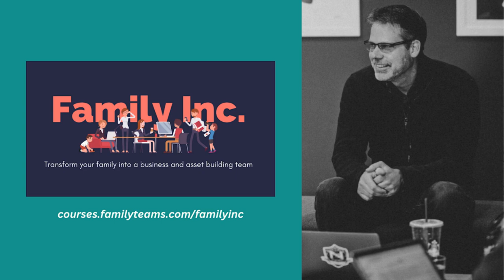Fathers Are High Agency Men With Generational Vision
Jeremy and Curt Storring react to Steve Irwin's multi-generational mission, then Jeremy finds the phrase he's been searching for to describe who a great father is today (especially compared to the "fun dad" as shown on Bluey and other modern media).

On this episode, we talk about:

0:00 Intro

1:39 Steve Irwin's Multigenerational Family Vision

6:41 Do we all need massive, narrow, world-changing visions?

8:37 Families (not institutions) should be multi-generational vehicles to fulfill missions

10:32 Levels to fatherly visions

16:25 Can a super narrow family vision subtly create disunity in a family team?

20:11 Leading with your mood

24:06 The difference between the modern, Western dad and the Biblical patriarch

31:47 Where are you giving up your agency?

Resources Mentioned:
Robert Irwin Video

Family Revision by Jeremy Pryor